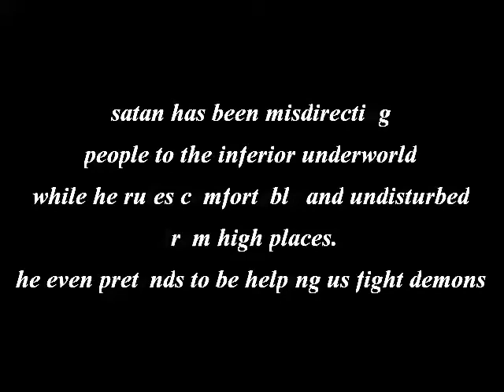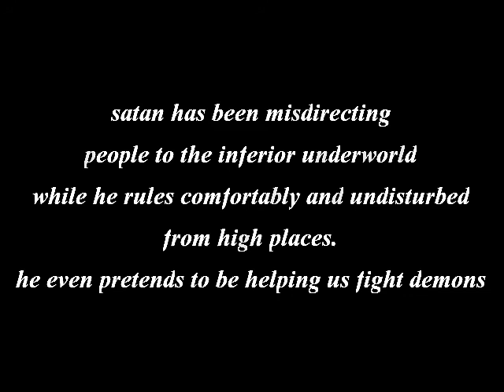The underworld is a distraction!!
Demons are not fallen angels (principalities). They all work for the same kingdom but they are different. Demons are spirits which came out after destruction (death) of the giants which were born when some angels fell from heaven and married daughters of men as recorded in Genesis 6:4,
which reads as follows; "There were giants in the earth in those days; and also after that, when the sons of God came in unto the daughters of men, and they bare children to them, the same became mighty men which were of old, men of renown".
These spirits are evil in that they were not created by God neither did God create a way for them to be redeemed. They roam the earth seeking for host bodies to inhabit and satan uses them as instruments of destruction and oppression.
If you don't repent and be cleansed by the blood of Jesus Christ, then after death and judgement, your spirit will end up being an evil spirit and God won't give it a new body which is what resurrection is about.

In Matthew 12:43 to 45, Jesus said; "When the unclean spirit is gone out of a man, he walketh through dry places, seeking rest, and findeth none.
Then he saith, I will return into my house from whence I came out; and when he is come, he findeth it empty, swept, and garnished.
Then goeth he, and taketh with himself seven other spirits more wicked than himself, and they enter in and dwell there: and the last state of that man is worse than the first. Even so shall it be also unto this wicked generation".

Read the book of Jasher and see how these spirits started oppressing men by causing diseases and abnormalities after the floods of Noah.

Don't shy from reading these books for even the bible quotes from the book of Jasher in Joshua 10:13 where it says
"And the sun stood still, and the moon stayed, until the people had avenged themselves upon their enemies. Is not this written in the book of Jasher? So the sun stood still in the midst of heaven, and hasted not to go down about a whole day".
The bible again refers to the book of Jasher in 2nd Samuel 1:18 which reads as follows;
"(Also he bade them teach the children of Judah the use of the bow: behold, it is written in the book of Jasher.)"

Read the book of Enoch too, Jude quoted from it in Jude 1:14;
"And Enoch also, the seventh from Adam, prophesied of these, saying, Behold, the Lord cometh with ten thousands of his saints,".
These books were reverenced by the early church but were outlawed by the fake church of men because they don't make sense to someone without guidance of the Holy spirit neither did satan want people to come to true knowledge of God.

I have written what the Lord has taught me and not what is commonly taught or perceived to be the truth. Wind or air is two dimensional while radiation, infrared, radio waves, x-rays, phone signals etc are one dimensional. Their is the  underworld (lower dimension) and higher places (higher dimensions), our battle is however not against the inferior underworld but against beings in high places and which we are incapable of defeating without the help of the one who is above all; who is our Lord Jesus Christ. Demons need a host body in order to act in the physical unlike angels who are higher dimensional beings. Satan has managed to deceive many into focusing on the underworld while he rules the world unnoticed from high places.

Ephesians 6:11 to 13
Put on the whole armour of God, that ye may be able to stand against the wiles of the devil.
Wherefore take unto you the whole armour of God, that ye may be able to withstand in the evil day, and having done all, to stand.

May our gracious, merciful Lord Jesus Christ bless, enlighten and open the eyes of all who sincerely love Him that they may not continue in deception any longer. Amen and amen.